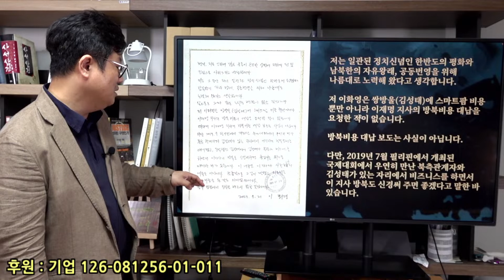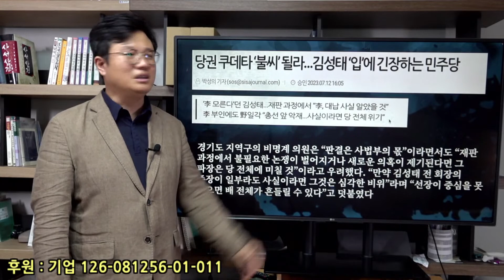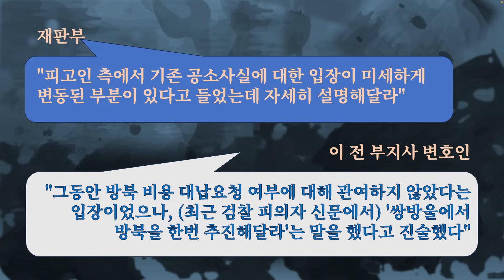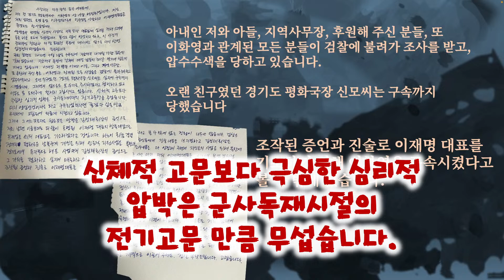이화영의 배신?? 그건 이간질을 위한 검찰의 조작극